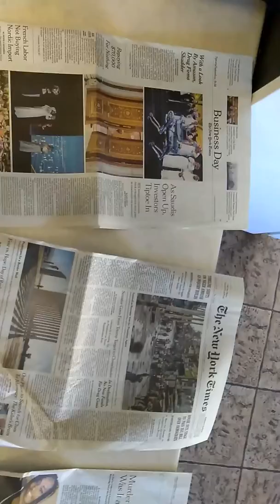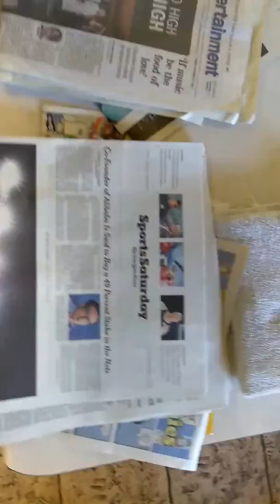New York Times FOCUS! (f#$% off cause ur stupid)